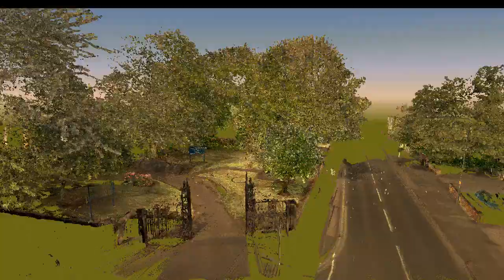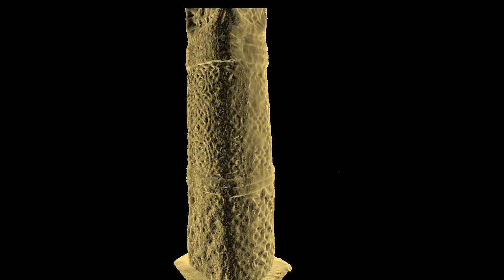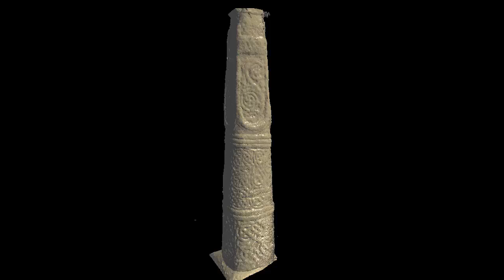Stapleford Anglo-Saxon Cross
Laser-scanned survey of the Anglo-Saxon cross in St Helen's churchyard, Stapleford, Nottingham.

Survey conducted by David Strange-Walker, Howard Jones and Sara Holm of Trent & Peak Archaeology, June 2011.